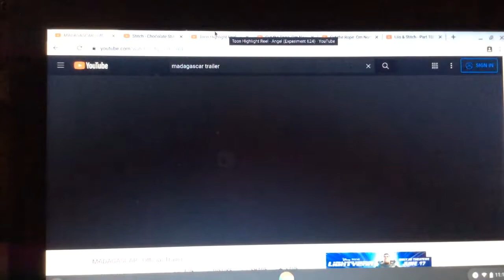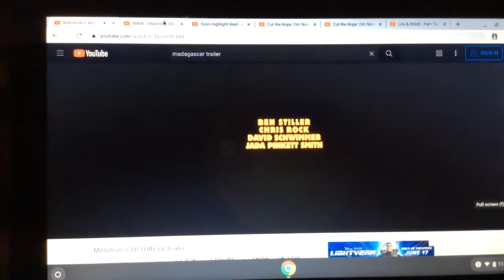Madagascar trailer toon style